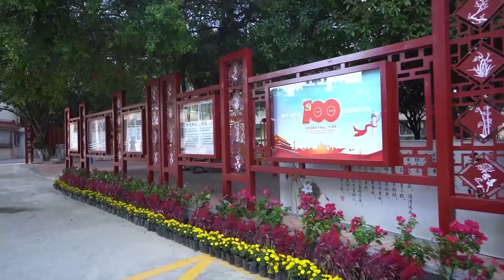中国柳州的退休老年人是如何找到他们自己的乐趣的？How do the retired elderly in Liuzhou of China find their own fun?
柳州是山歌的故乡，唱山歌代代传承。柳州的退休老年人都老有所乐，参加各种文化活动，而唱山歌的文化氛围更为浓厚。
Liuzhou is the hometown of folk songs (The mountain songs), which have been passed down from generation to generation. The retired elderly in Liuzhou enjoy their retirement life very much by participating in various cultural activities, but singing the mountain songs is more popular.

关于频道Nordic_Sally
莎莉 Sally，来自桂林，常住柳州，并定居北欧瑞典13年。从事国内和国外旅游业20多年，是有国家资质的桂林金牌导游和国际旅游顾问，曾就读瑞典国家旅游局认证的职业大学旅游和国际职业旅游顾问专业。

代理国内国外的私人制定旅游攻略及旅游计划、旅游预算、旅游预订、旅游推广和旅游组织等。欢迎前来洽谈合作！

提供有赏服务：
1. 代理桂林等广西旅游的景点、酒店民宿以及车船等预订。2. 提供北欧旅游-私人订制服务，国内国际旅游攻略，机票，火车，游轮，车导，自驾租车，酒店和景点等。

此外，莎莉还是中国国家资质中医传统美容师和健身气功八段锦及太极拳教练。 此频道专注于中外旅游，中国中医传统养生和健身。

联系/Contact
微信号：SP-Europe
WeChat ID: SP-Europ

关注/Follow :
*Facebook tour page: Magical Silk Road,
*Facebook fitness page: Health Qigong & Tai Chi
*Facebook beauty page: Sally's Pleasure
*抖音: Sally_sister
*西瓜、头条/快手：莎莉姐姐